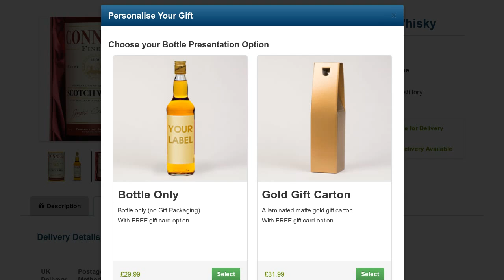Birthday Gift Blended Whisky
Birthday Gift Blended Whisky available now at GoneDigging. Add any name to this special Gift Blended Whisky. Buy online for fast delivery.